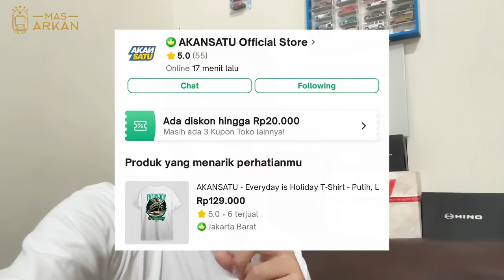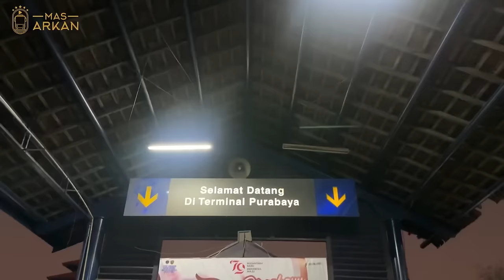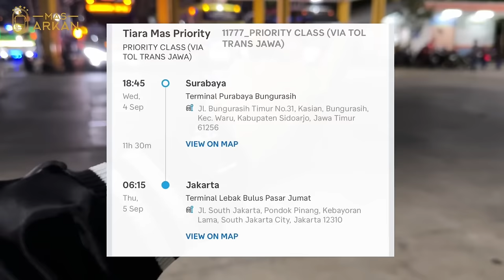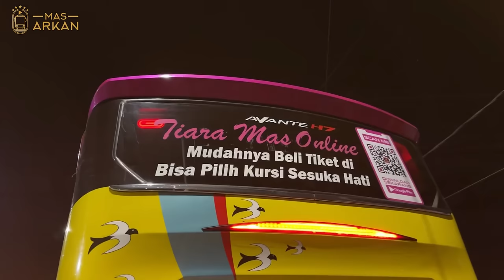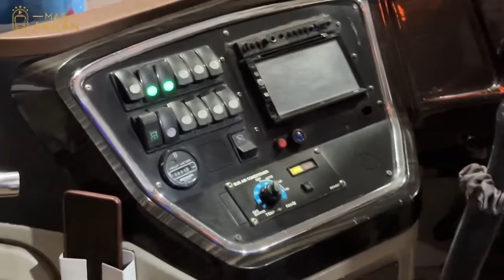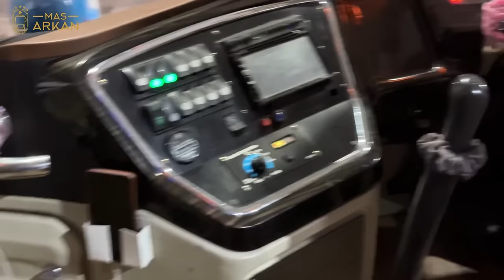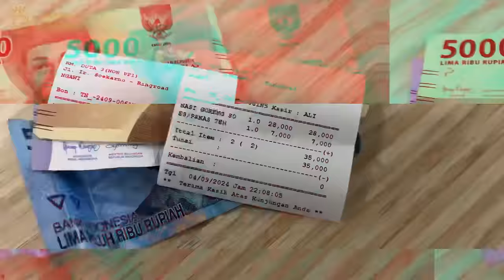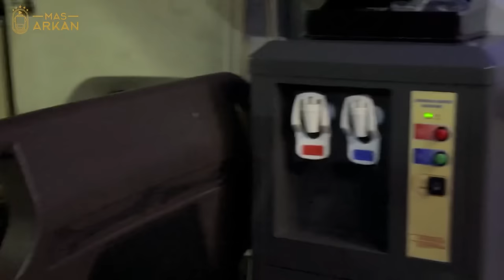GAK NYANGKA TIARA MAS PUNYA KELAS INI‼️Trip Surabaya - Jakarta with Tiara Mas Priority Class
Akhirnyaaa mencoba kelas tertinggi dari Bus Tiara Mas, dengan harga tiket 300.000 apakah sebanding dgn fasilitas yg diberikan ?